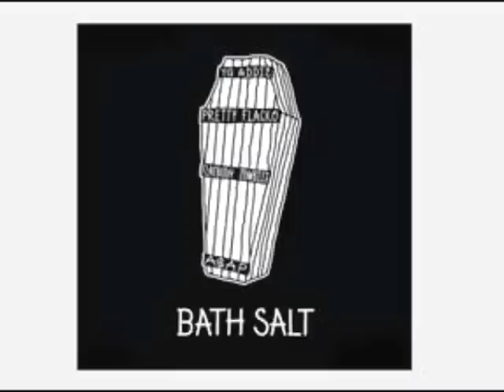Asap Mob Bath Salts Chopped And Screwed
choppd up